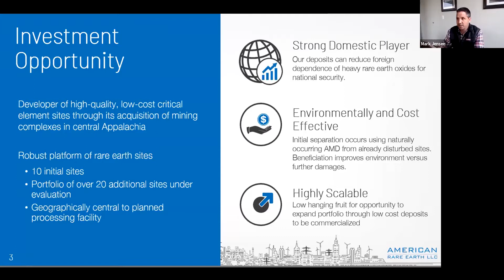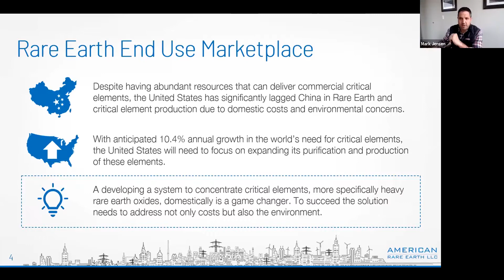Opportunities in Rare Earth Processing and Mining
Mark Jensen, Chairman - American Resources Corp